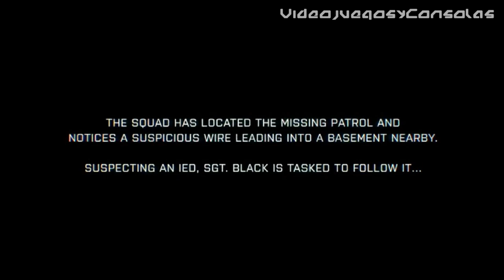Battlefield 3 Fault Line Full Gameplay (Parte 3) Get That Wire Cut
Tercera entrega de la popular saga de acción bélica Battlefield. Un poderoso nuevo motor gráfico llamado Frostbite 2 y una experiencia más cruda y más realista de lo conocido hasta ahora en la franquicia son algunas de sus principales bazas.

- Desarrollador: DICE
- Distribuidor: EA
- Plataformas: PC, X360, PS3

Para cualquier sugerencia, idea, o para ponerte en contacto con nosotros, envíanos un correo a: